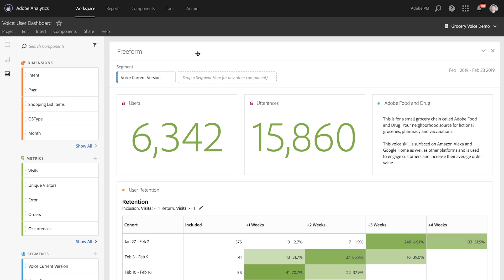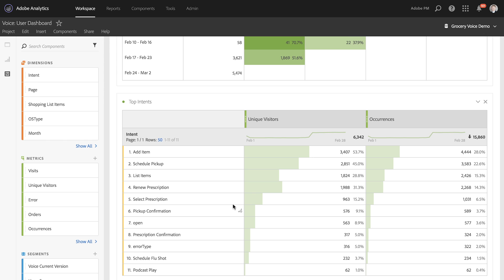How to Manage and Track Your Voice Assistant App Data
Learn how to build a customized dashboard to manage and track performance of your voice assistant app in an easy, flexible, intuitive and visual way.